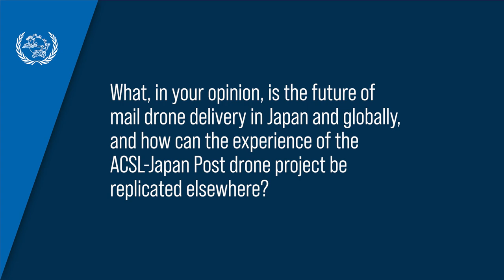The future of mail drone delivery - Interview with ACSL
ACSL, a Japanese drone manufacturer and a UPU Consultative Committee (CC) member, talks about developing end-to-end delivery solutions to rationalize postal operations, optimizing postal services in difficult landscapes, partnering with Japan Post, and sharing its technological know-how though the UPU CC membership.

The interview was recorded on the sidelines of the WCO-UPU Global Conference in Tokyo in June 2023.